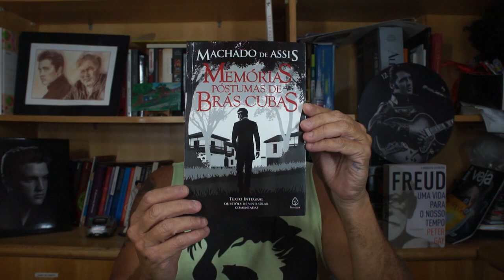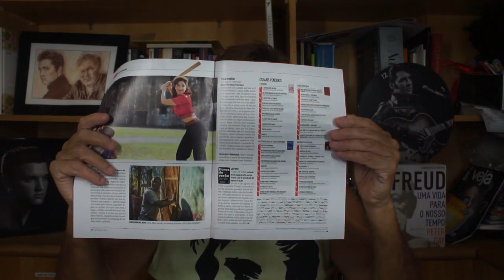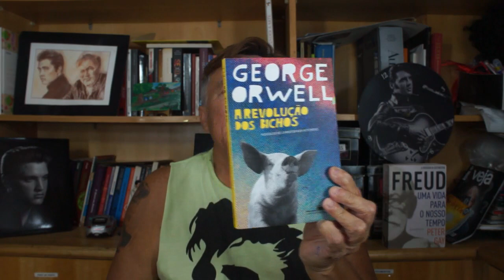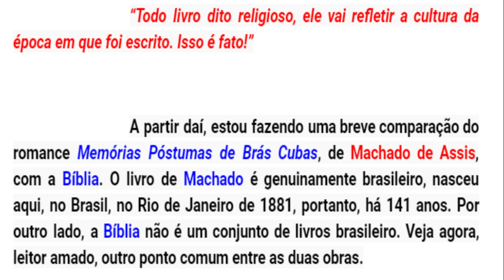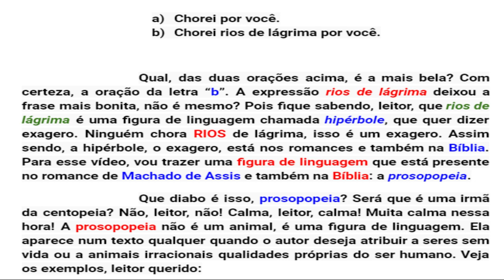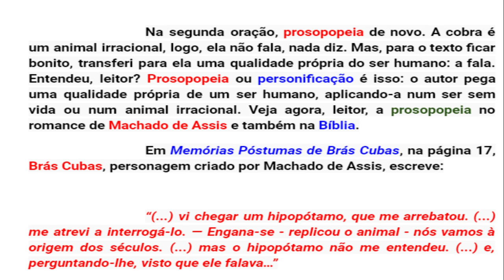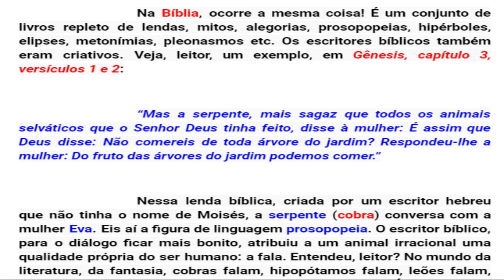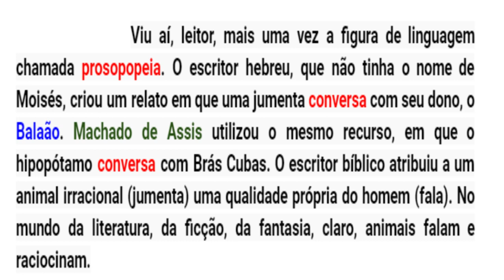NA BÍBLIA, ANIMAIS IRRACIONAIS FALAM